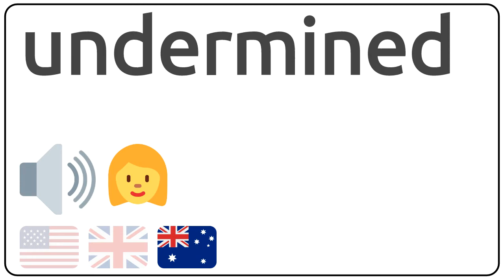How to pronounce undermined in english?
How to pronunce undermined in english
How to pronunce undermined in american accent 🇺🇸?
How to pronunce undermined in british accent 🇬🇧?
How to pronunce undermined in australian accent 🇦🇺?

Como se dice undermined en ingles?
Como se pronuncia undermined en ingles?